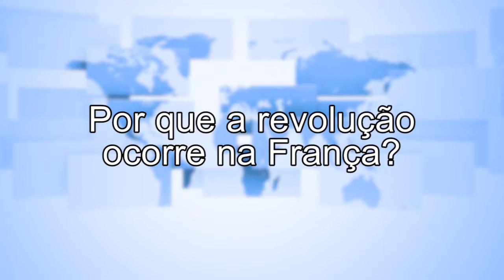[3 Perguntas] Revolução Francesa | Concurso Diplomata CACD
Um dos eventos mais importantes da história mundial, a Revolução Francesa é tema obrigatório para o candidato ao Concurso de Admissão à Carreira Diplomática. O movimento francês do fim do século XVIII provocou mudanças muito além de suas fronteiras, impactando as relações internacionais no continente europeu e também no americano. O professor Filipe Figueiredo respondeu 3 Perguntas sobre o movimento revolucionário que ajudou a transformar o mundo contemporâneo.

1. Porque a revolução ocorre na França?
2. Qual o impacto da Revolução Francesa no continente europeu e no Novo Mundo?
3. Como foi a relação da revolução com a Igreja Católica?